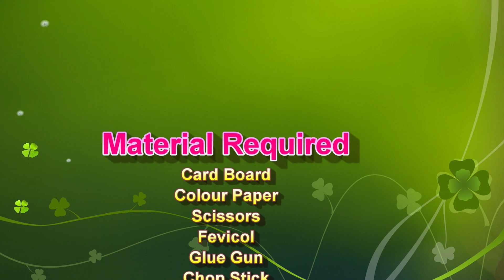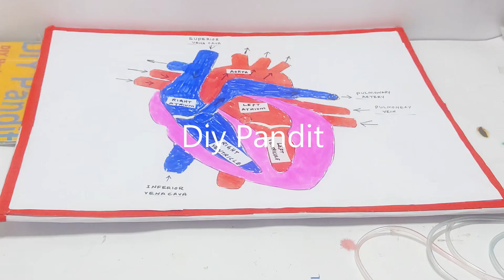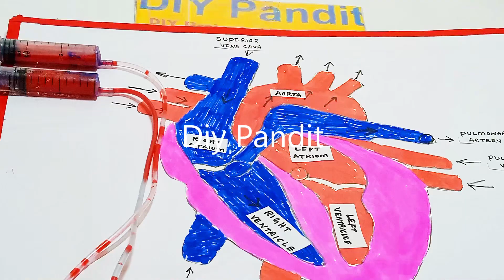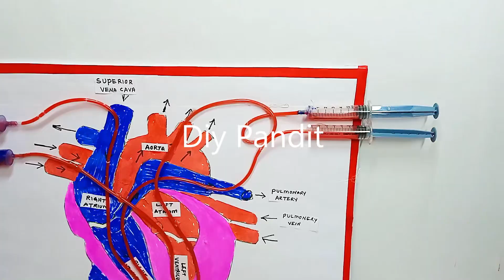heart working model making using syringes - simple and easy - diy project | DIY pandit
A human heart working model uses syringes to simulate heart chambers and blood flow.
Two syringes represent the atria and two represent the ventricles.
Connecting tubes mimic blood vessels, allowing fluid to flow through the system.
Pulling and pushing the syringes simulates the heart's pumping action.
This model effectively demonstrates how the heart circulates blood in the body.